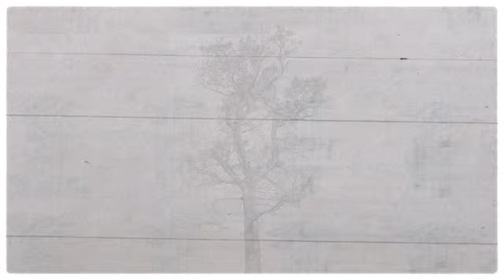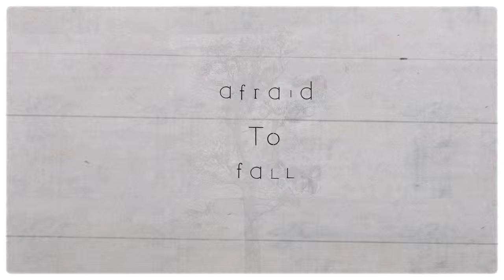F o x O w l C r o w